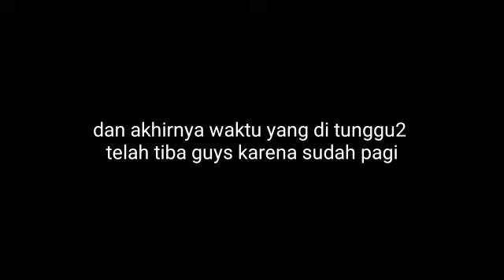berburu udang di waduk dekat rumah di bulan ramadhan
berburu udang
berburu udang kali
berburu udang besar
berburu ikan
wisata alam pedesaan berburu udang
berburu menggunakan bubu
udang yang banyak